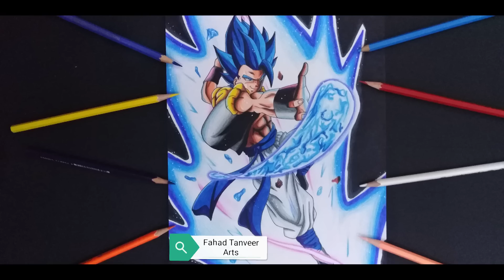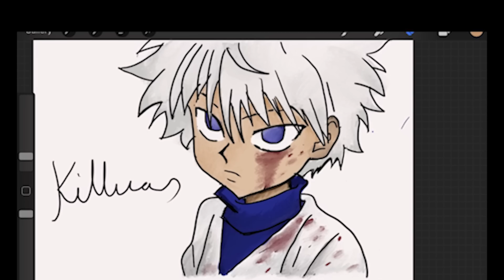Drawings From My Subscribers - MARCH#4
Glow Pens

Mechanical Pencil